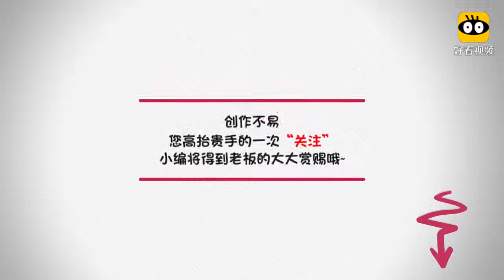1艘顶7艘辽宁舰！中国巨轮堪称还是移动堡垒 全世界就只有一艘